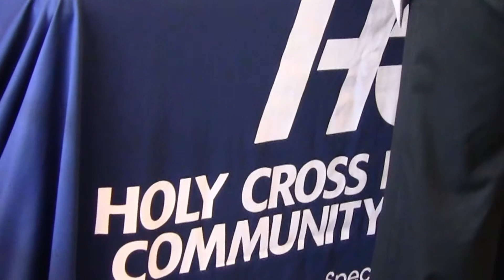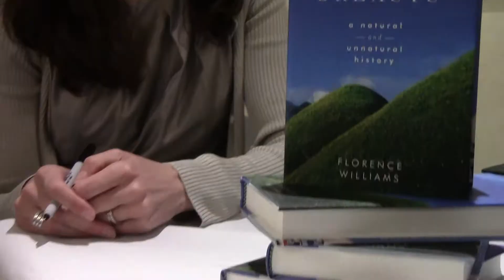Holy Cross Hospital's Annual Women's Health Event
Holy Cross Hospital held its eighth annual Women's Health Event on Saturday May 19, 2012 and saw a nearly 30 percent increase in attendance over the previous year. The Women's Event 2012 theme was Make the Mind, Body and Spirit Connection and featured fitness and holistic food prep demonstrations along with breakout sessions on joint health, healthy aging, breast cancer and incontinence. Medical professionals were on hand to provide health screening for cholesterol and blood pressure.